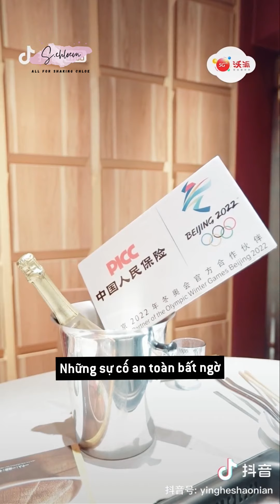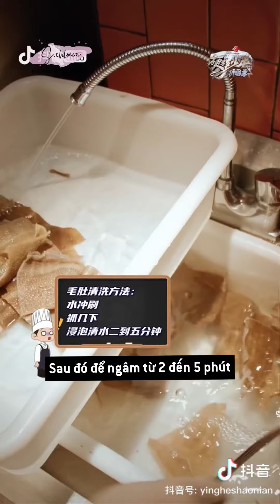[VIETSUB]《MÙA BĂNG TUYẾT CỦA THIẾU NIÊN MẠNH MẼ》EP 1 VỚI TẠ KHẢ DẦN | SHAKING